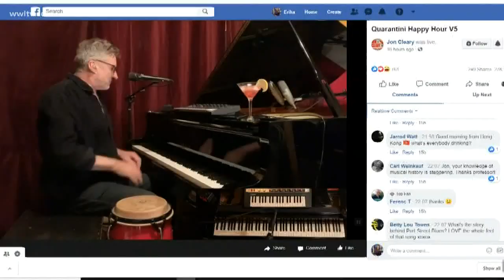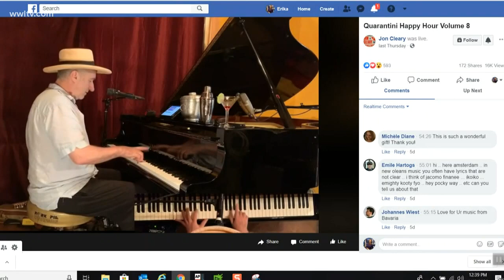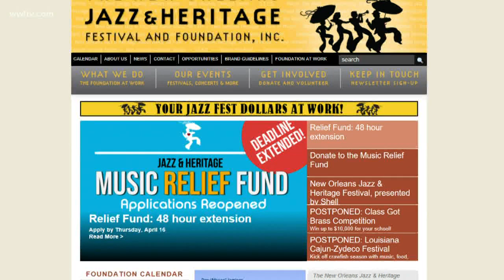Jon Cleary live-streams 'Quarantini Happy Hour' and piano lessons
Even though concerts and festivals have been cancelled, musicians are still giving live sessions. Jon Cleary is one New Orleans based artist who is having virtual jam sessions and piano lessons right from his home for anyone around the globe.

"Welcome to yet another Quarantini Happy Hour," Cleary said in his live-stream sessions.

They're all from the studio in the basement of his New Orleans home. When he's not touring, Cleary plays in New Orleans twice a week, but a month ago those plans changed.

"I just did a Facebook post 'Anyone who was thinking of coming to the gig, it's been cancelled, but we're going to do it from home,'" Cleary said on how the virtual sessions started.